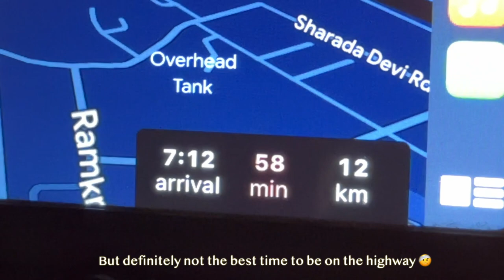Sabko Spoiler chahiye…